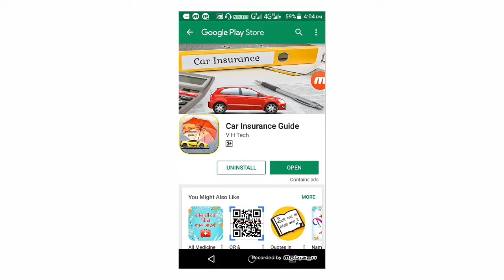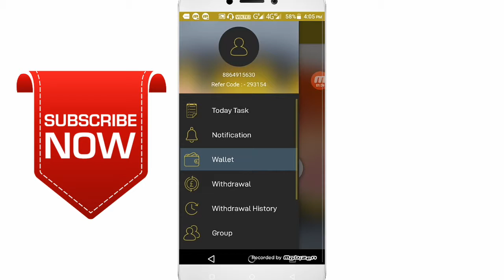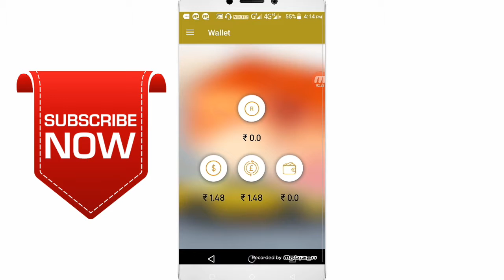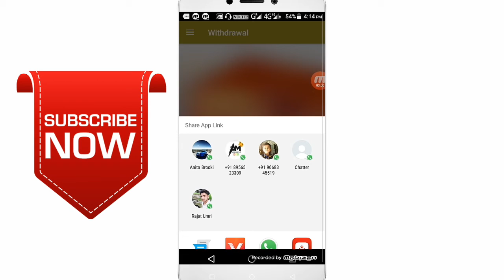paytm cash earnings app||paytm cash new trick||paytm cash loot offer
App link. Hii Friends..
Your friend come to new app Car Insurance Guide
Get lots of paytm money.